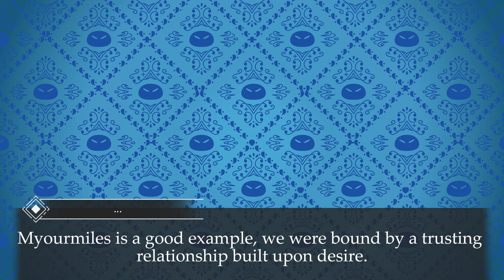Rimuru's Research | 1,000 Bodies for Diablo's Request | Volume 10: Chapter 2 | Tensura LN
SYNOPSIS:

The Tempest Founder's Festival was a resounding success, and with a few adjustments, the advanced Dungeon has become a major tourist attraction in Tempest. Rimuru’s next goal is to secure a place in the infamous Council of the West. However, a certain influential figure operating from the shadows of the Council is determined to prevent someone as powerful as Rimuru from claiming a seat at the table. She will stop at nothing to quietly eliminate him before he can make his move!

📖TENSURA LIGHT NOVEL📖